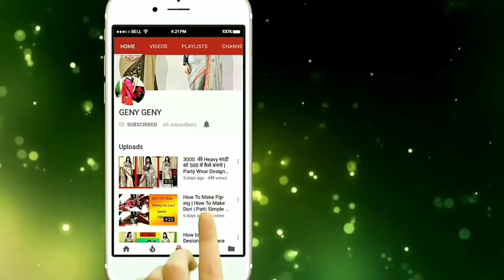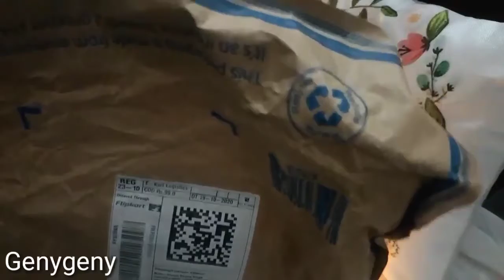दीवाली की तैयारी कैसे करे | Diwali Shopping Hall | Diwali lights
1200 की Half And Half साड़ी को 300 में पुराने Lace से कैसे बनाये | Stylish Orange Designer Saree |

1700 की साड़ी को 400 में कैसे बनाये | Online Designer Half Half Party Wear Saree | Low Price Saree |

3000 की Heavy साड़ी को 500 में कैसे बनाये | Party Wear Designer Saree | How Make Heavy Saree

             HOPE YOU WILL LIKE THIS VIDEO